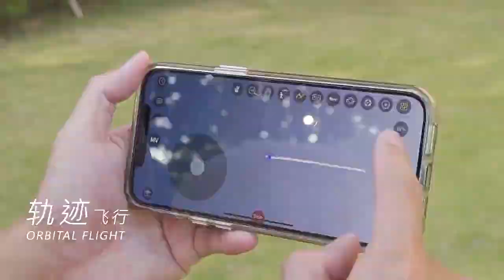Small Four-Axis обзор Квадрокоптера для магазина Toys Planet